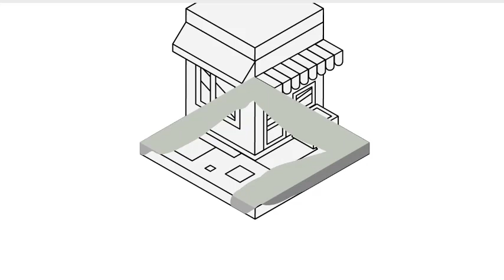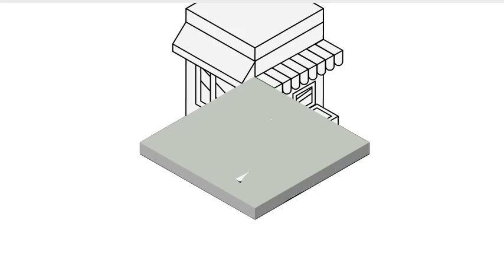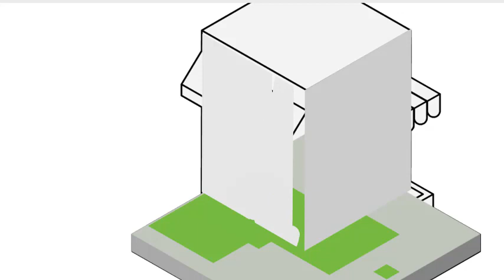Baby learn draw home I how to draw a home for kid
Wedsite:http:goo.gl/PC37tX